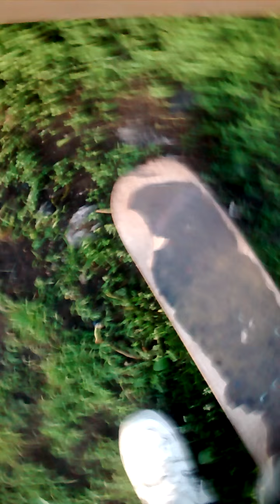V-Log Number two: Nothing to DO!!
Second V-Log on the V-Logging channel!